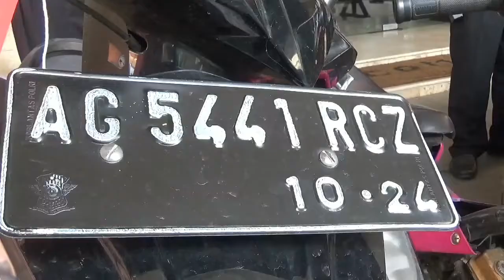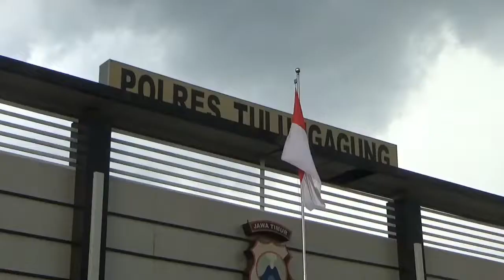TIGA REMAJA KOMPLOTAN CURANMOR DIBEKUK POLISI